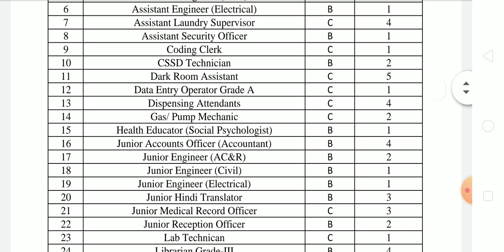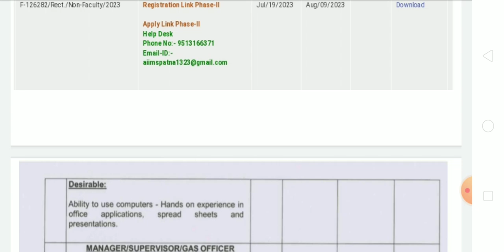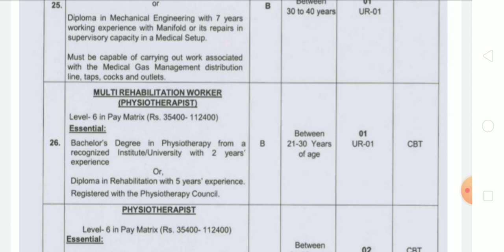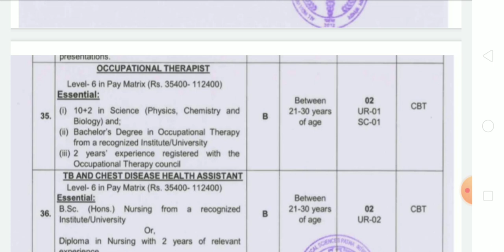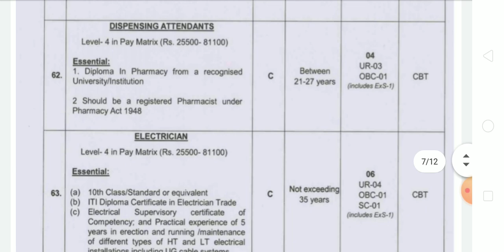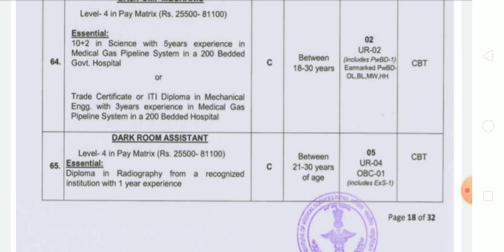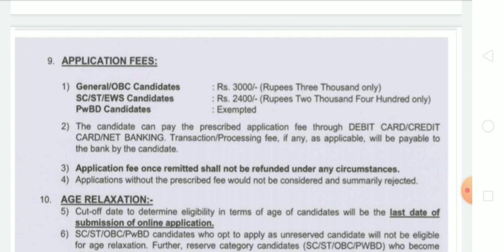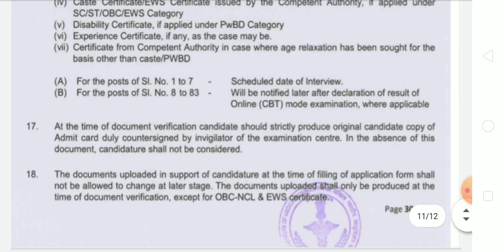AIIMS Patna Vacancy 2023•| Lab Technician, Darkroom Assistant, Physiotherapist, Dental Technician •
AIIMS Patna Vacancy 2023•| Lab Technician, Darkroom Assistant, Physiotherapist, Dental Technician , Occupational Therapist, Pharmacist, Opthalmic Technician, Public Health Nurse Vacancy 2023•|

दोस्तों इसकी pdf हमारे Telegram channel पर मिल जाएगी।